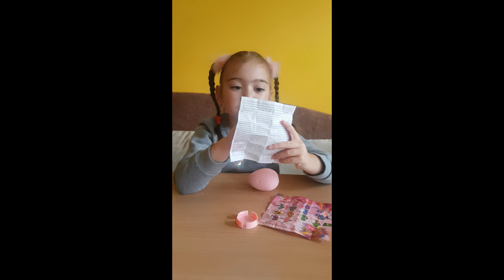Safiras - rozpuszczamy jajko - odc.2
Jeśli i Wy macie kolekcję Safiras, to dajcie łapkę w górę a w komentarzu wpiszcie jakie posiadacie w swojej kolekcji.